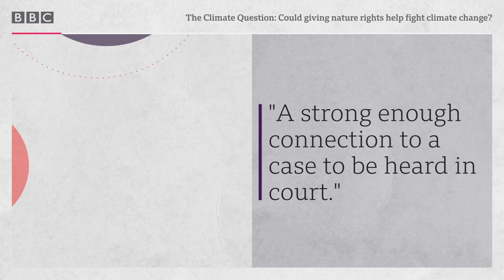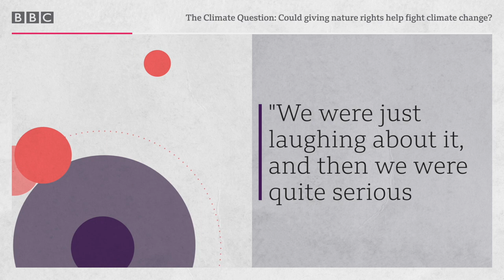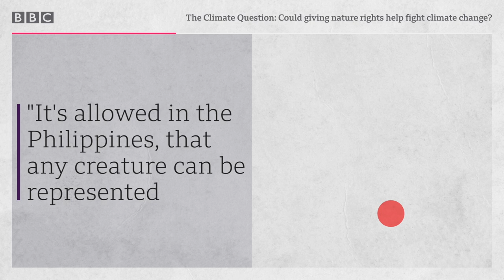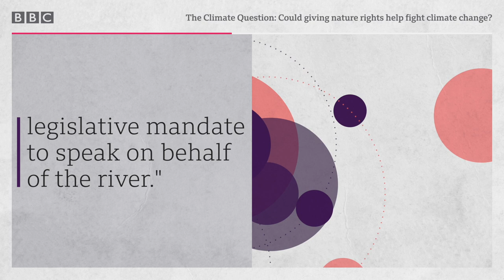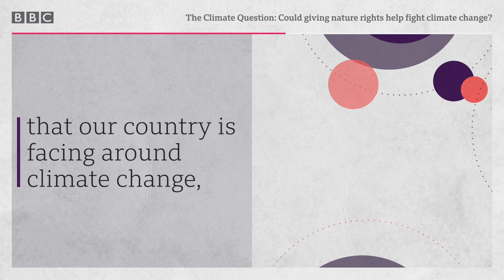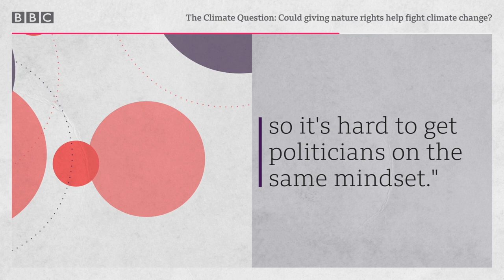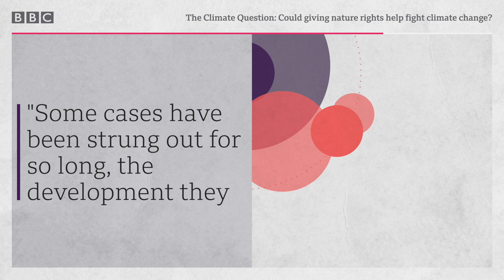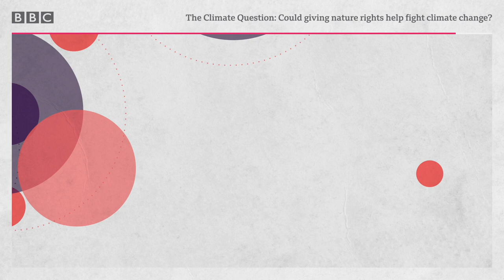Could giving nature rights help fight climate change? - The Climate Question, BBC World Service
Around the world a growing number of rivers, mountains, nature reserves, even marshes have all been given legal rights.

It’s an idea that’s being tested in courtrooms around the world. But to what extent might this help reduce the worst impacts of climate change and help us adapt to a warmer and wetter world?